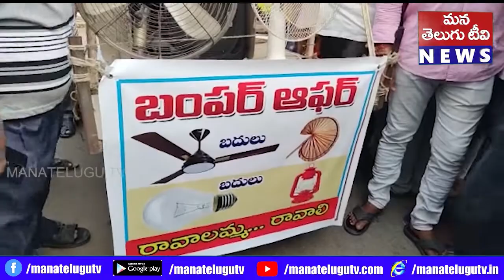నర్సీపట్నంలో టీడీపీ భారీ ర్యాలీ